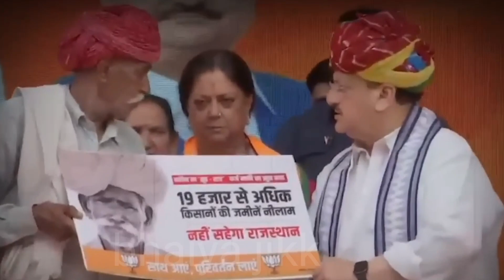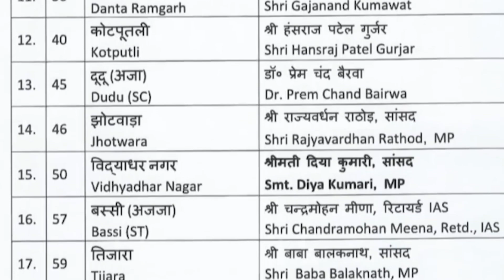BJP candidate list के बाद बागी हुए Vasundhara Raje सापोट्स को मानने की कोशिस | BJP V's Congress